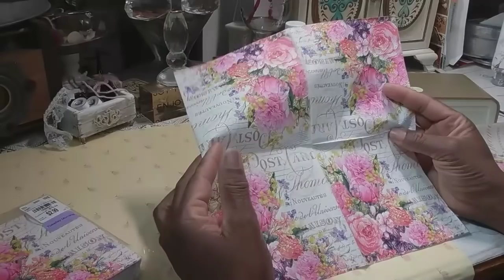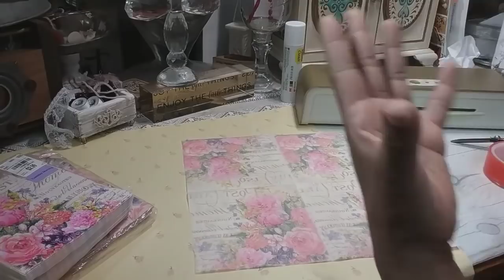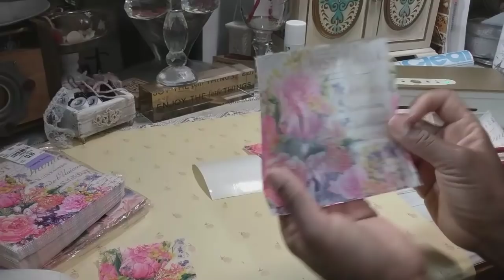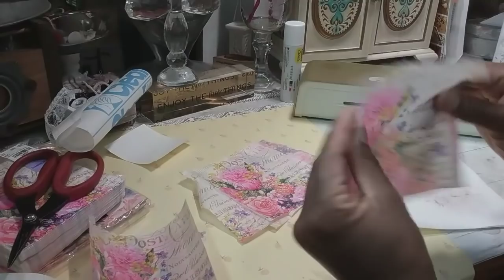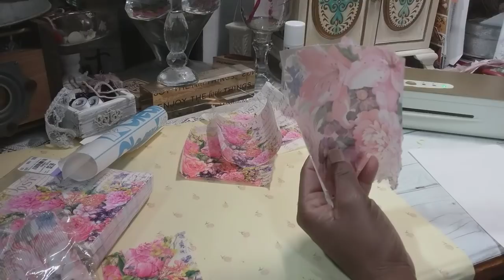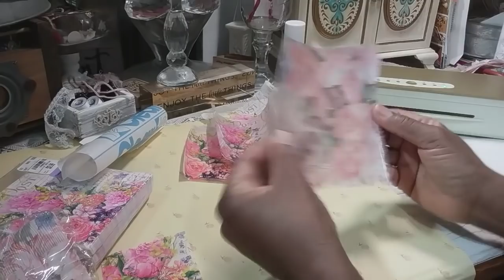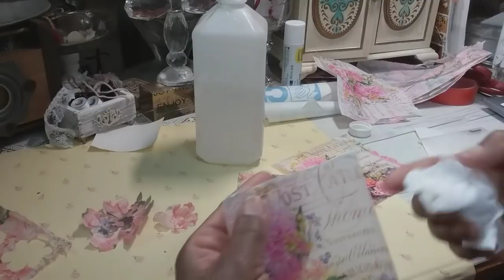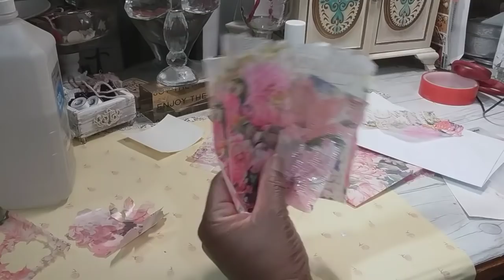Create Craft & Chat With ME- Wax Paper Napkin Technique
It's craft and chat time while I create!  In this episode I'm sharing how I came up with my wax paper napkin technique.  Blessings...
CLEAR CONTACT PAPER